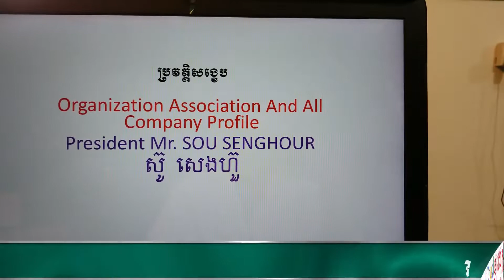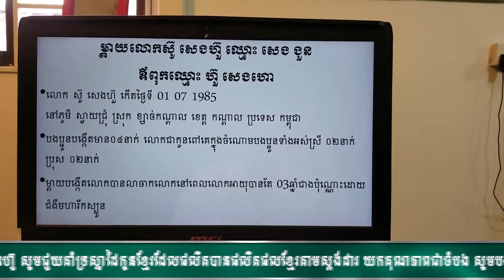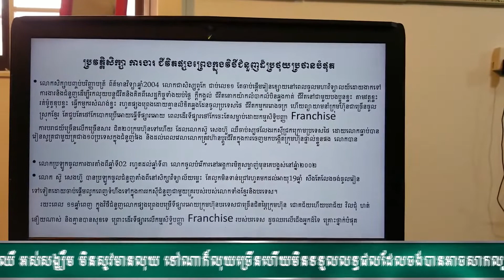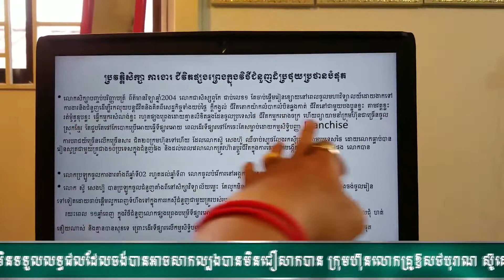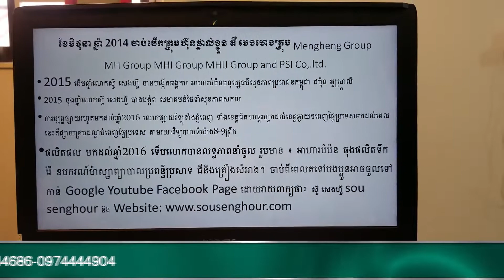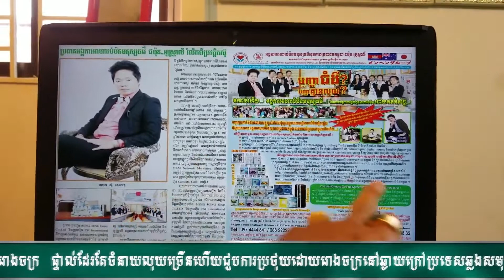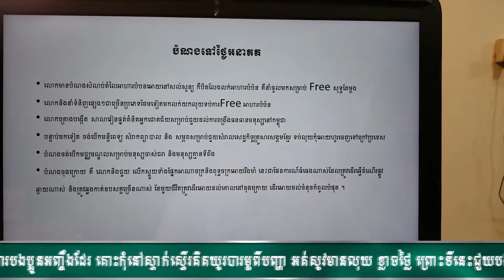២៣ sou senghour history ជីវប្រវត្តិលោក ស៊ូ សេងហ៊ួ ចំណេះដឹងសុខភាព